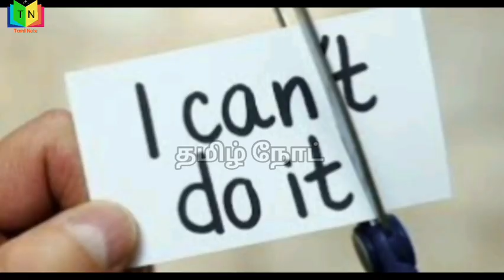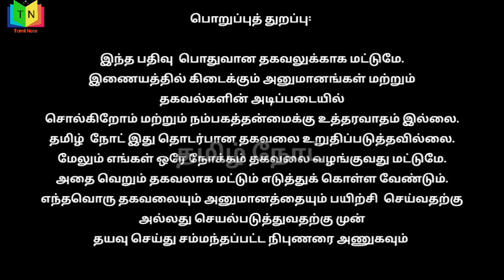உங்களுக்குள் இருக்கும் உங்கள் எதிரி.. வெற்றிபெற உதவும் அசத்தல் மிலிட்டரி ரூல்ஸ்.